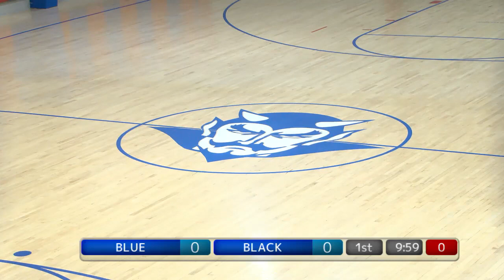South Union Youth Basketball 12/15/21